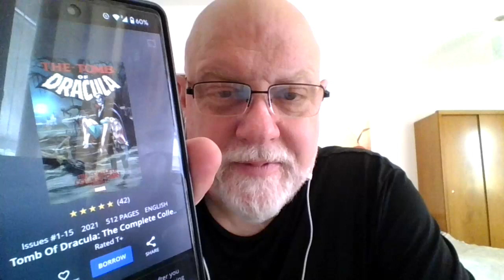March Challenge updates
Channels mentioned:
@anotherbibliophilereads  Congrats, Greg on finishing the 100 Book Challenge!

Books & Comics Discussed:

The Decline and Fall of the Roman Empire Vol. 1
Meditations of Marcu Aurelius
Robert E. Howard's Conan the Barbarian
Loren D. Estleman's Valentino the film detective

Marvel's Tomb of Dracula Vols. 1-5
Marvel's Wrewolf by Night Vols. 1-3
Ablaze: The Cimmerian Vols. 1-4
DC Goes to War Vol. 1